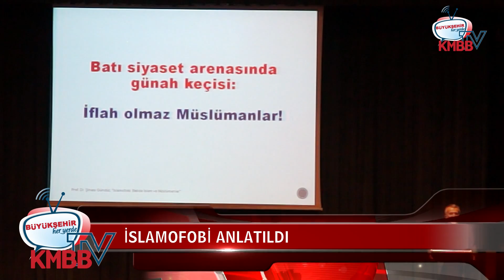25 Mart Haber Panorama / Kahramanmaraş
25 Mart Haber Panorama / Kahramanmaraş